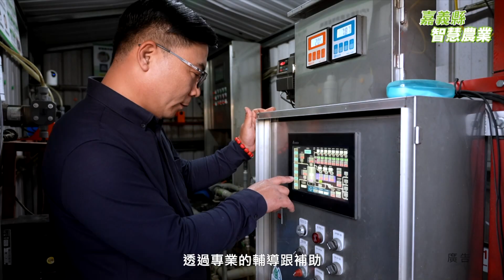世新新聞 健禾人文關懷協會 閏二月吃豬腳為長輩添壽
112年3月27日 (一) 世新新聞

健禾人文關懷協會 閏二月吃豬腳為長輩添壽

健禾人文關懷協會在中埔鄉積極推動長照計畫 為在地的長者關懷與進行長照據點的活動 今年遇到了閏二月 民間習俗就有「父母逢閏年減壽」的說法 出嫁女兒要準備豬腳麵線為父母添壽 而健禾人文關懷協會將社區的長輩視為自己的父母親 特別準備了豬腳麵線與雞蛋 要來為各位長輩添壽添福